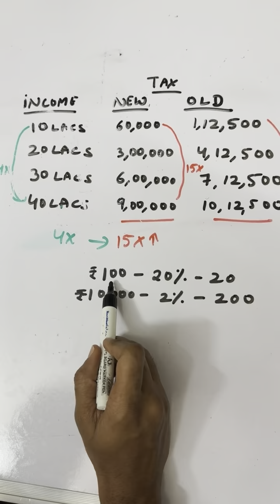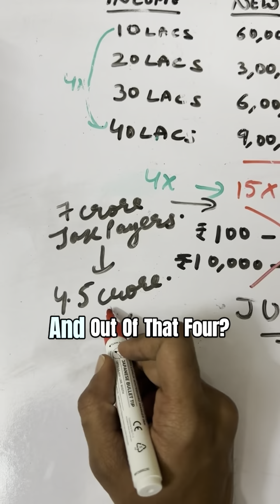Indian Tax Régime _ II | @shunyatax_global | 1000 days : 1000 vids